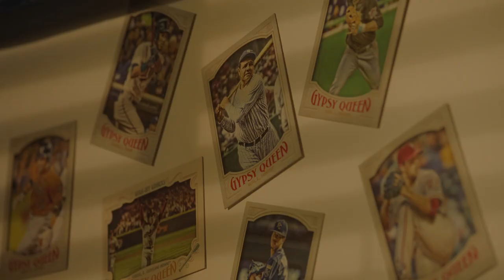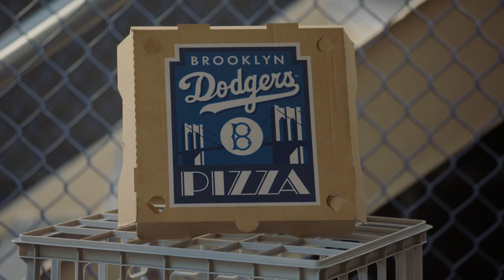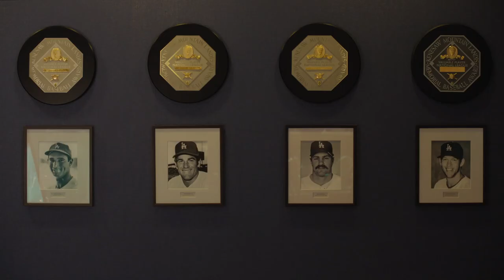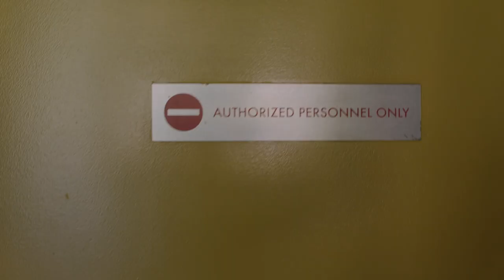The Trophy Room | Out Of My League Ep 2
Chase tries to improve his peanut vending skills trying to get Claire to notice him.

Realizing the only way to get Claire to notice him is through baseball, Chase tries to improve his peanut vending skills with the hopes it will help him break the ice.

Claire (Lauren Elizabeth,) a diehard Dodgers fan, plans to spend her summer in LA at the one place she loves more than anything, the ballpark, away from distractions, especially boys. When Chase (Brian Redmon,) a surfer who doesn't know a thing about baseball, meets Claire while covering his brother's gig at Dodger Stadium, he quickly realizes that he’s going to have to learn all he can about America’s pastime to win her over.

→ Credits ←
STARRING:

Written By:
Andrew Eisen

Directed By:
Jason Perlman

Produced By:
Carter Hansen
Jina Jones
Lara Mendizza

Edited By:
Aaron Ruby

Crew:
Line Producer – Courtney Cleaver
Associate Producer – Drue Powell
2nd AD – Brandice Lawson
Cinematographer – Zach Salsman
1st AC – Christina Adams
B Camera Op – Ryan Wood
1st AC – Stephen Branagan
Production Designer – Steven Tobler
Art Coordinator – Erin Eskila
Art Assistant – Alex Morel
Costume Designer – Christina Bushner
Wardrobe Assistant – Alyx Cohen
Gaffer – Keelan Carothers
Best Boy Electric – Daniel Phelps
Key Grip – Daniel Vasquez
Best Boy Grip – Marizo Siller
Grip Swing – David Grother
DIT – Andrew Harless
Script Supervisor – Casey Rieboldt
Hair/Makeup – Jill Colwell
Makeup Assistant – Jennifer Faustino
Sound Mixer – Chris Omae
Boom Operator – Monson Douglas
Production Coordinator – Jamie Dore
Extras Casting - Sande Alessi
BTS Shooter - Andrea Ball
BTS Photographer - Jamie Rector

→ follow AwesomenessTV! ←